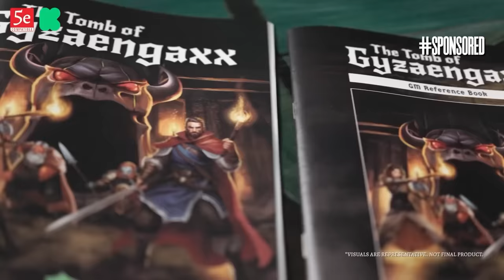Your D&D spellcaster could be way more powerful... and here's how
Become the most powerful spellcaster (or psionicist) you can with this detailed resource intended to help you fortify the narrative surrounding how your character trains and builds expertise.

🦜 TODAY'S REALMSPEAK: "GITHYANKI"